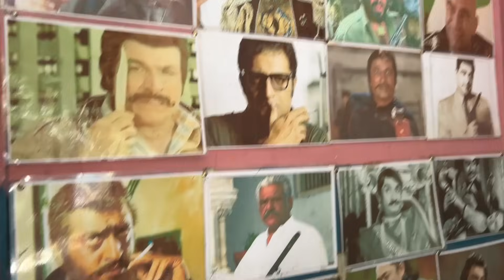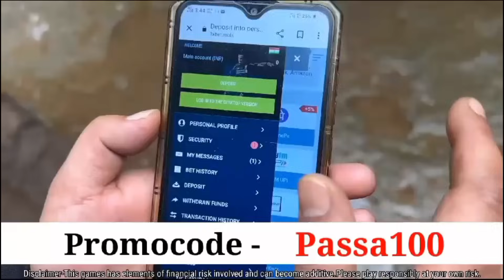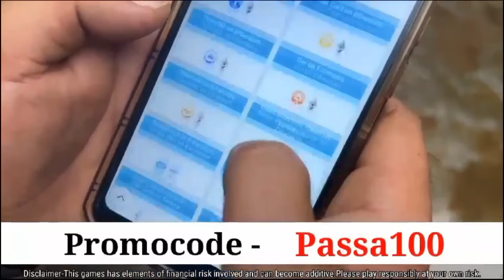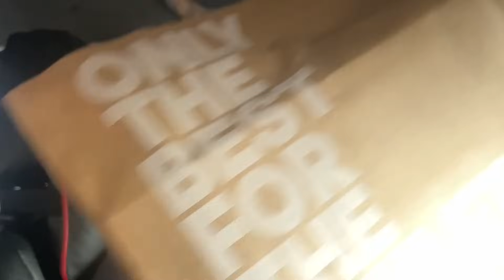Hamro naya ghar ko update ani phul tipai bhayo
Use registration in 1x by 3 steps:

1. google "1xBet" and open the first link

2. click "sign up" enter your phone number and create password